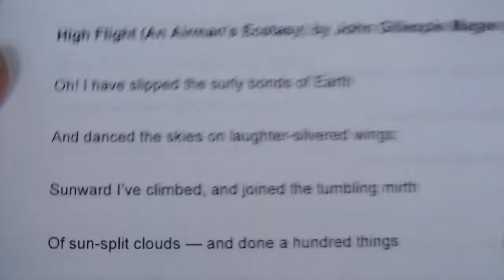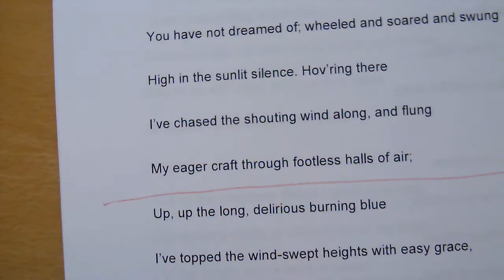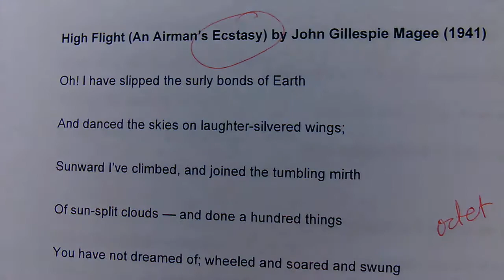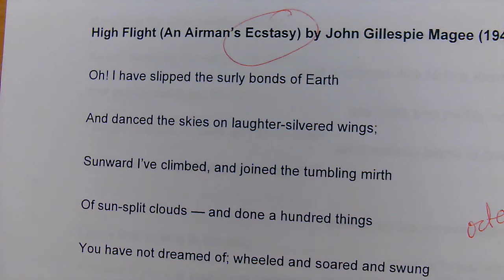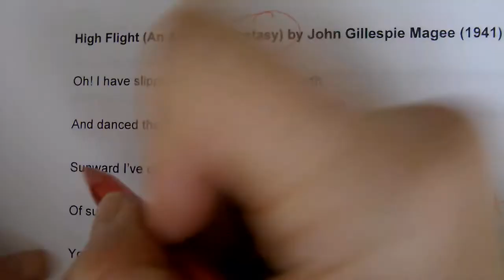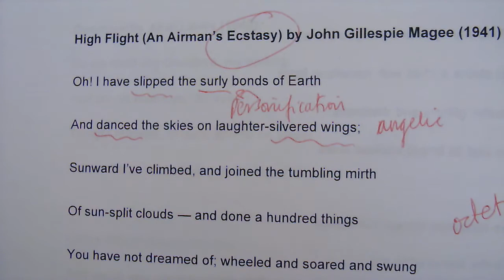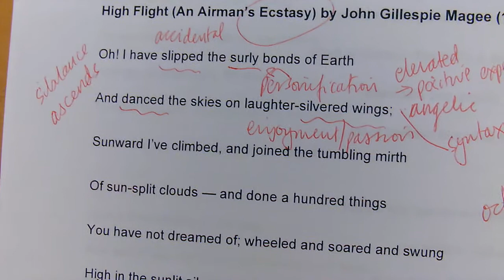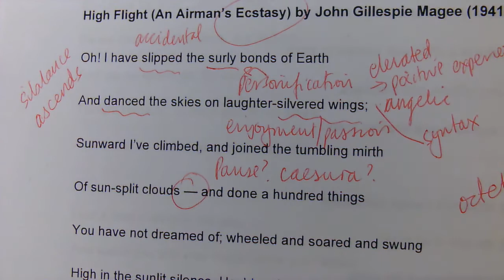High Flight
AO2 analysis of the poem.